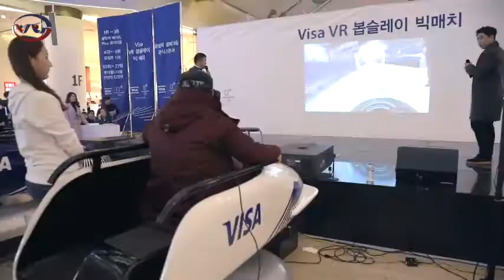[VR Carver] Bobsleigh competition (PyeongChang Olympic Celebrations)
★"Let's make a healthy society with good contents"

PyeongChang Olympic Celebrations
Bobsleigh competition